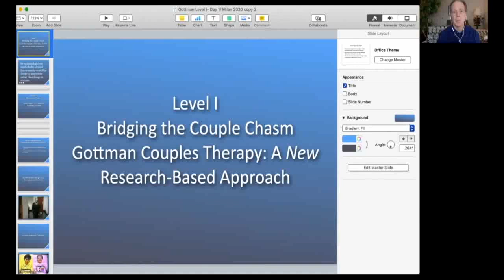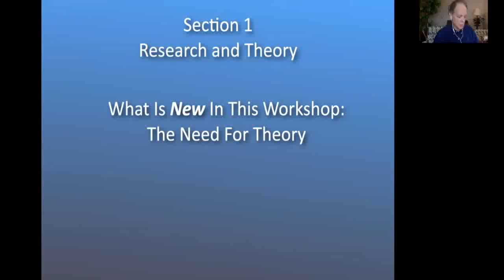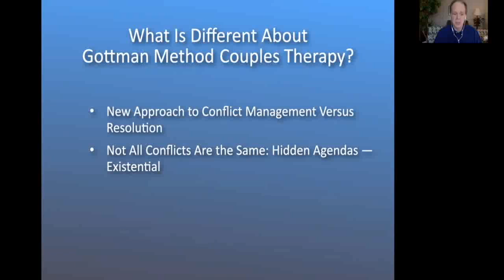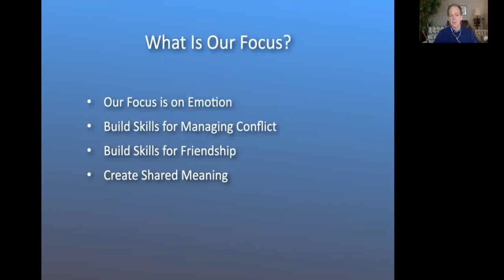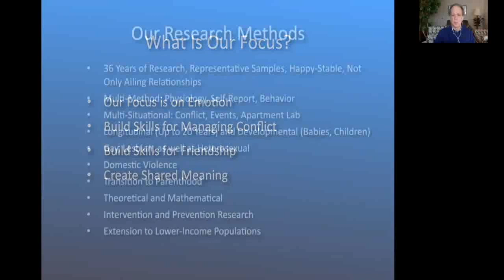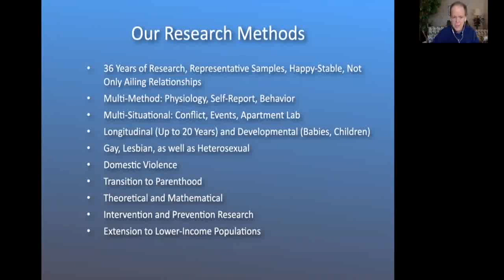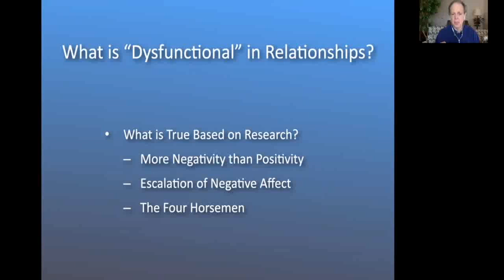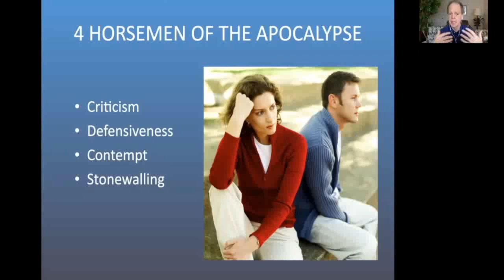Metodo Gottman per le Coppie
You can Register now for the New Edition of the Congress Attachment and Trauma that will be held in Rome and Online from September 30 to October 2. This edition will be incredible. We always have new Experts so you can always learn the most essential knowledge and skills you need. Also, we have planned several performances during the breaks with Artists such as Actors, Musicians, Dancers, and Singers. You will also be able to meditate, guided by some Tibetan Monks, and do Yoga with a professional instructor.